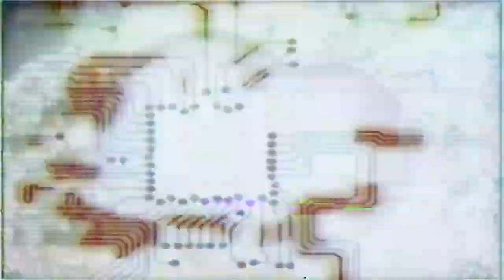covid collab compilation voltage 1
compilation album out soon.